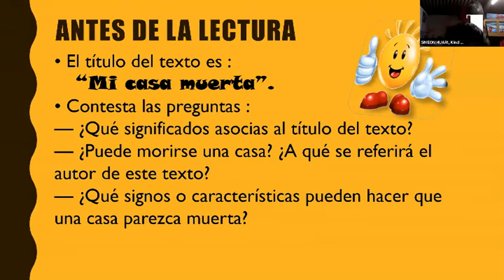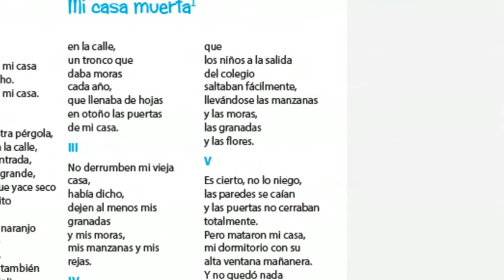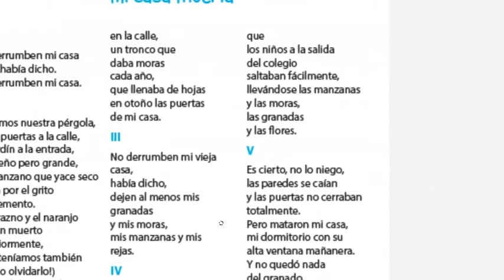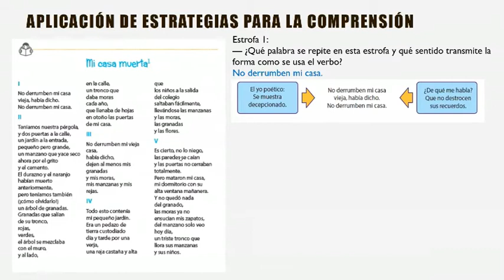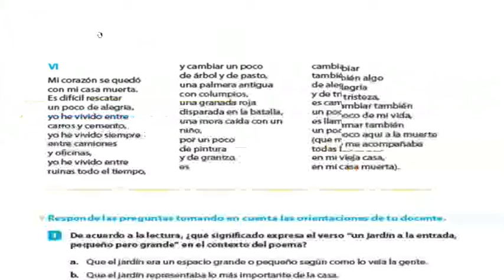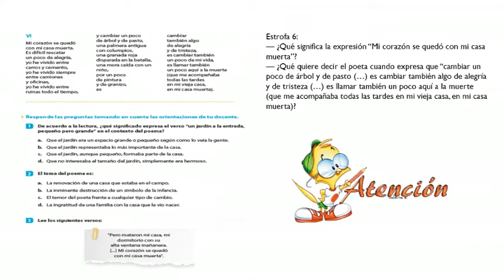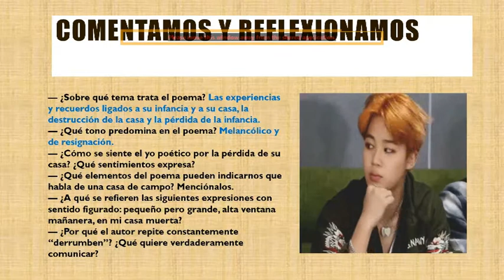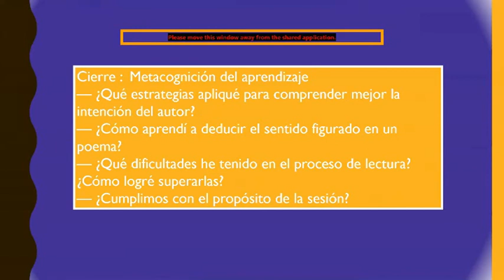RV - Texto literario - 3er año - MIE 281020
Cubicol ZOOM - LIC. Marisol Rodas C.